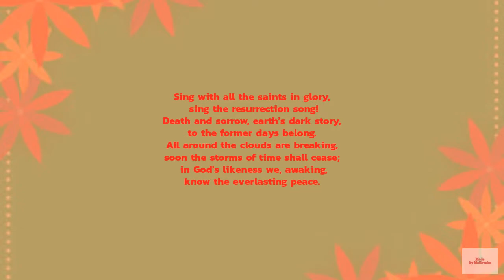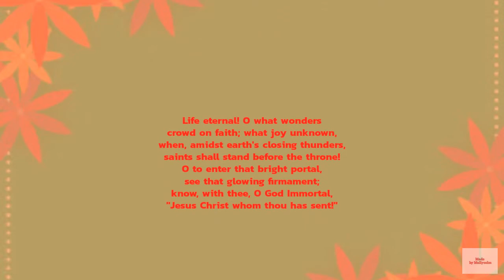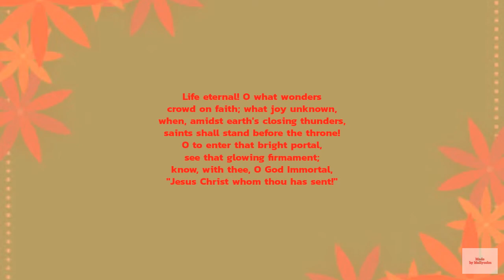Sing with All the Saints in Glory